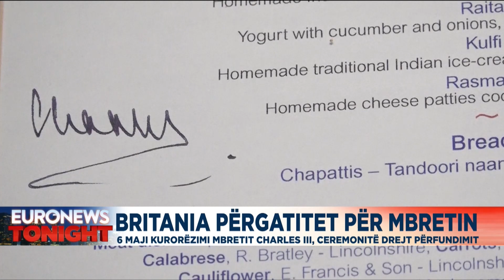Britania përgatitet për mbretin! 6 maji kurorëzimi i mbretit Charles III ceremonitë drejt perëndimit